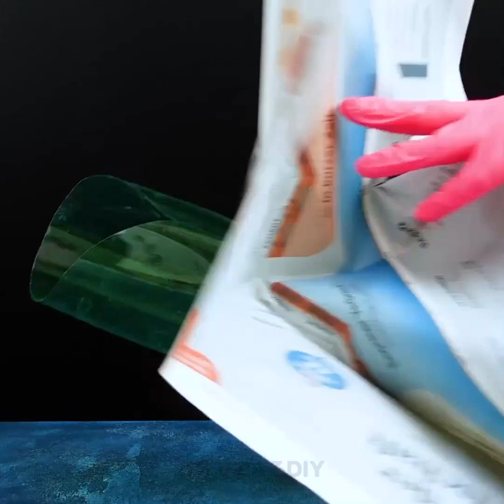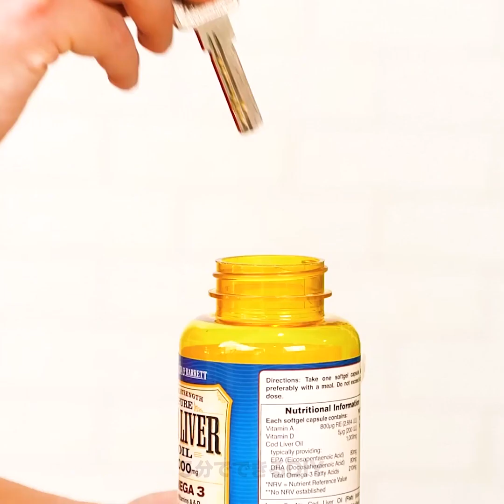家を飾るためのクレイジーなセメントのプロジェクト29選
タイムスタンプ：
01:33 DIYのセメントの時計
03:19 DIYのセメントの貝殻
04:21 可愛いかぼちゃのシンク
06:42 DIYの植木鉢を一から作る方法
09:41 DIYの可愛いバスルームタイル